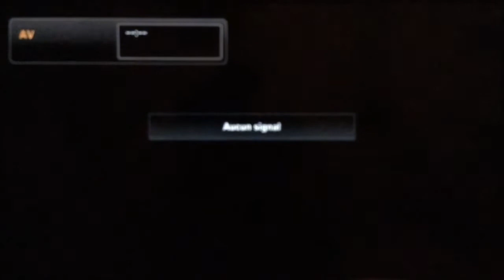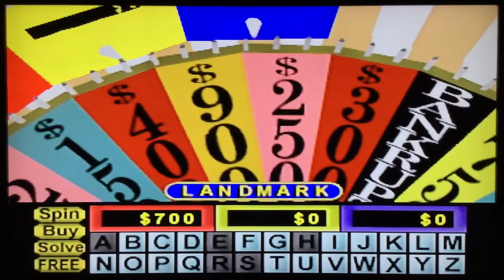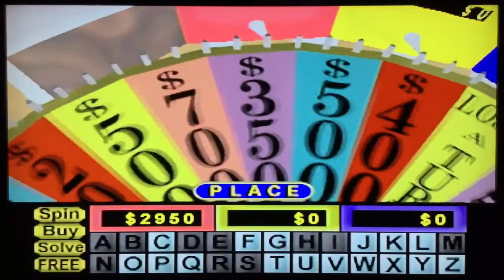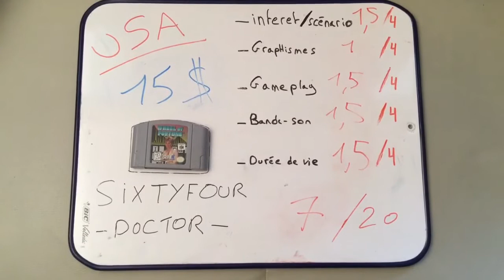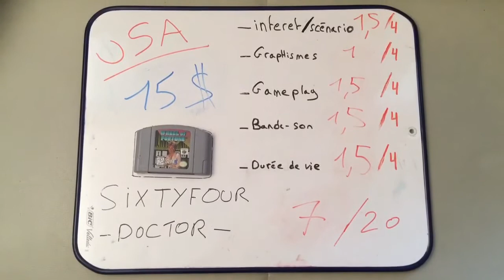63/64 . Wheel Of Fortune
Test de wheel Of fortune sur Nintendo 64